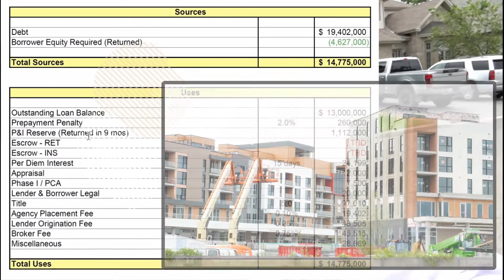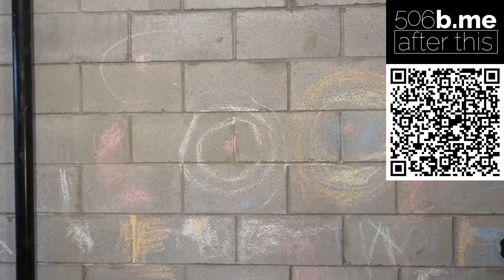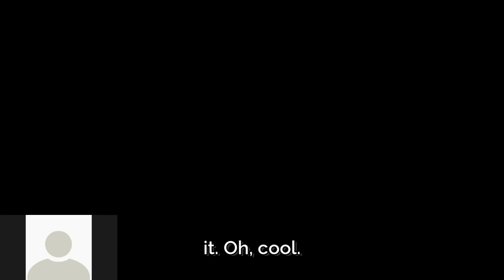Nico Salgado CHANCE ENCOUNTER DanDoesDeals.com Commercial Real Estate Investor interview series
DanDoesDeals.com CHANCE ENCOUNTERS is an interview series where I meet investors (often) for the first time, and we don't have any sales pitches, and we're just two people in a recorded conversation.

It just adds my videos to your suggestions list and it doesn't cost you anything.

THANKS